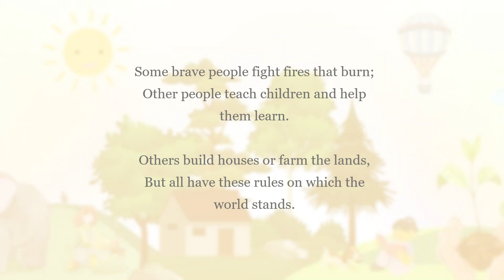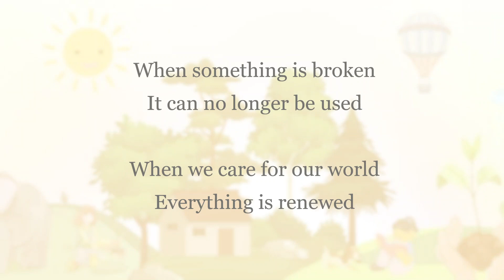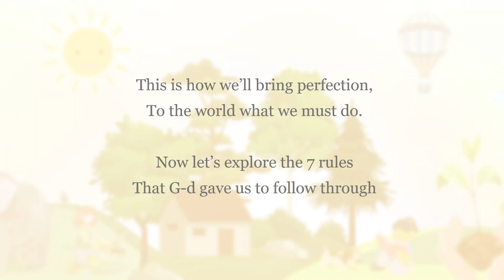G d loves you, we should follow G ds rules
Seven Laws of Noah
G-ds Plan for a good life

Written by Rabbi Yerachmiel Altman